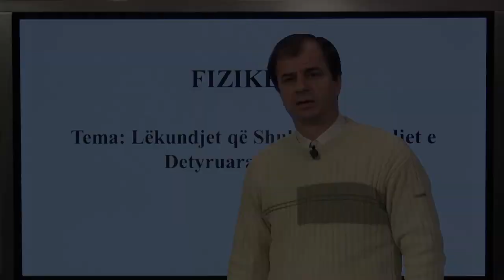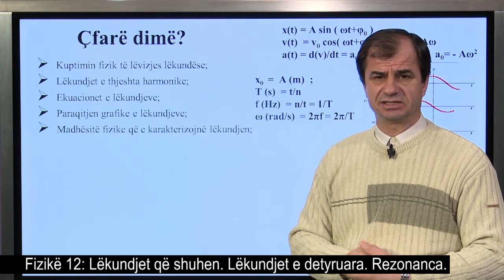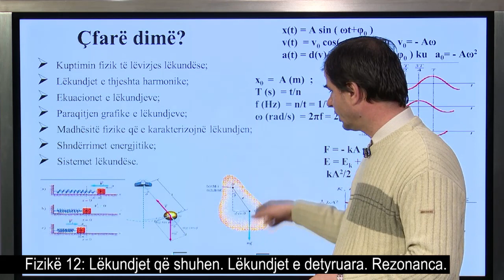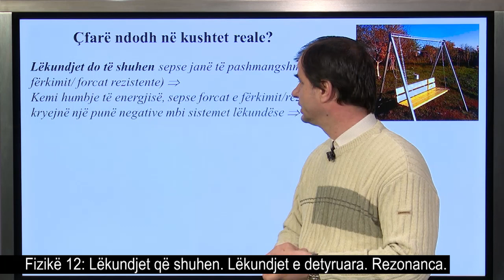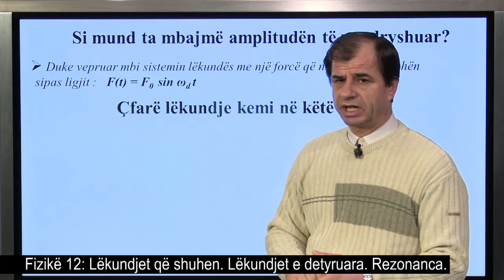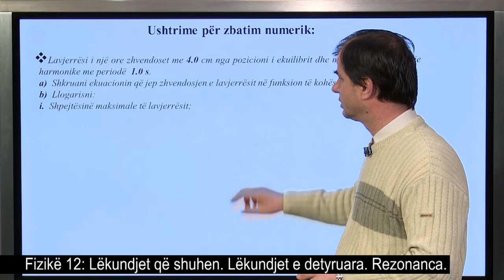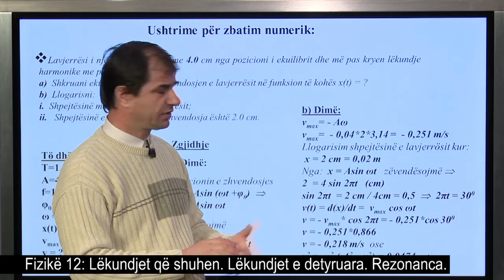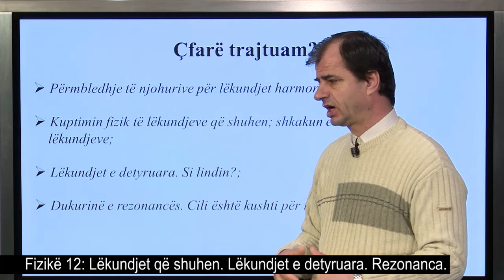Fizikë 12-Lëkundjet që shuhen. Lëkundjet e detyruara. Rezonanca.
Mësues Neritan Çaushi